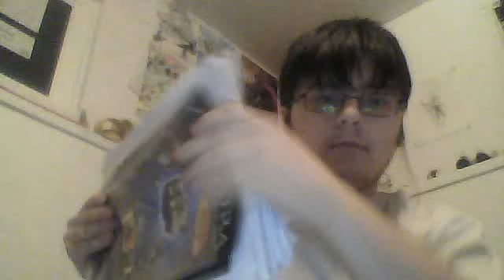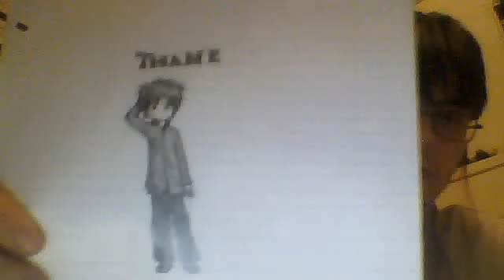RekiWylls's webcam video December 10, 2011 01:52 AM